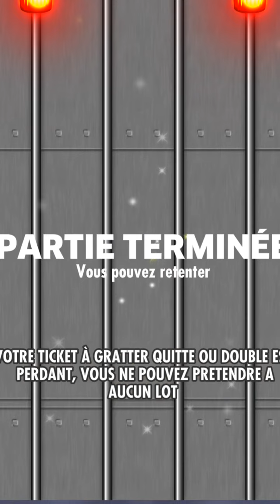papa Noël Ou es tu ?????? 😱